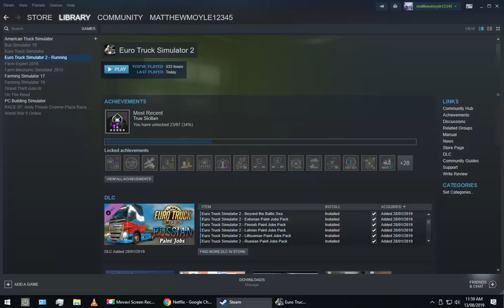Euro Truck Simulator 2 goodyear